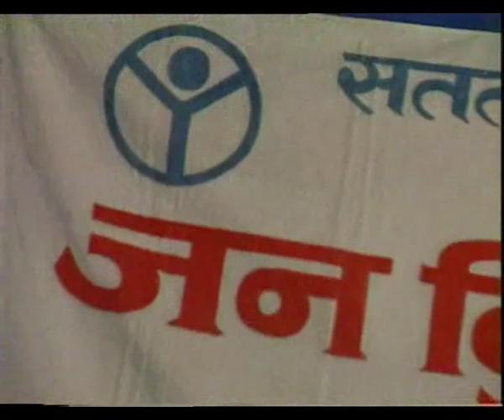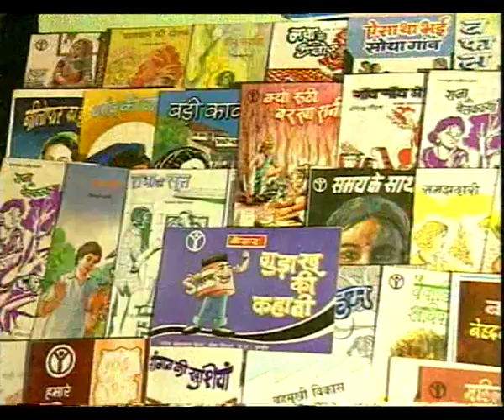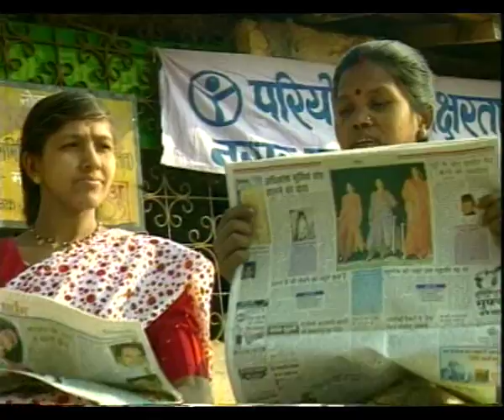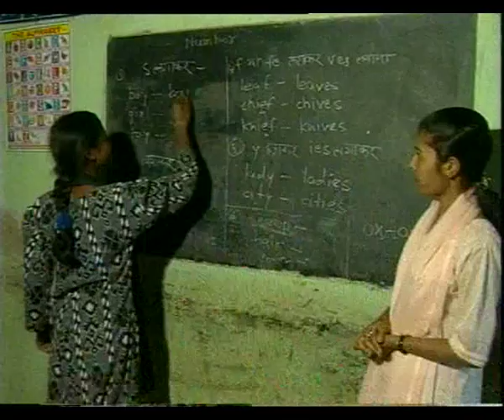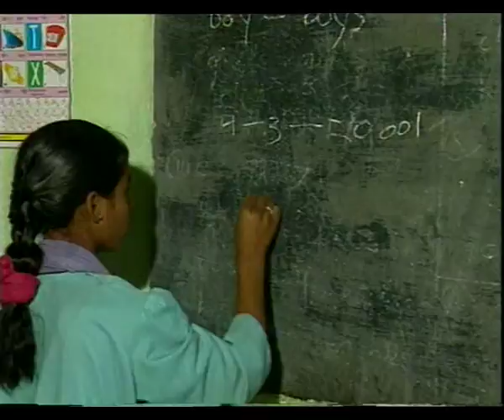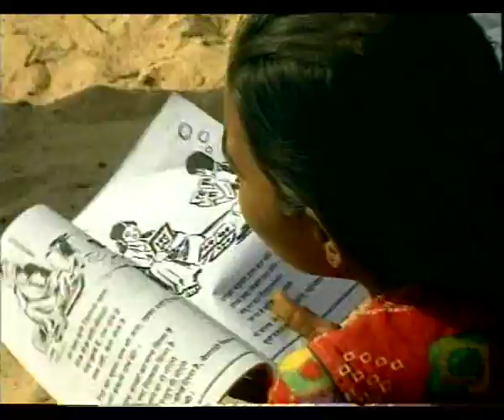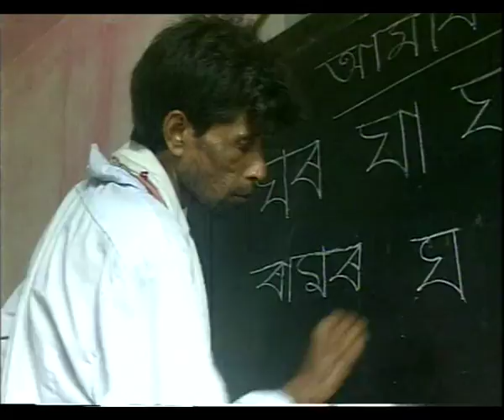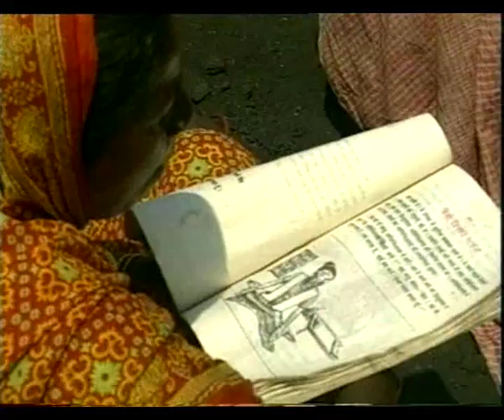GYANDEEP EP 4